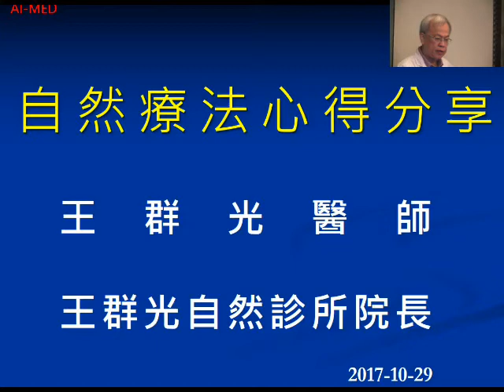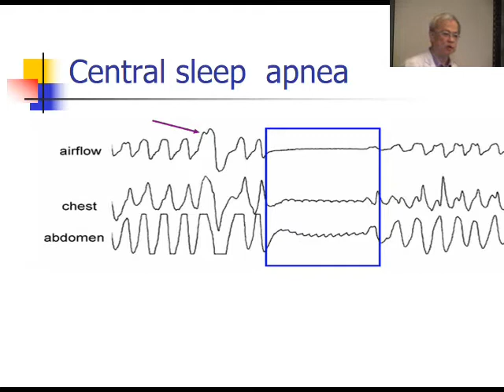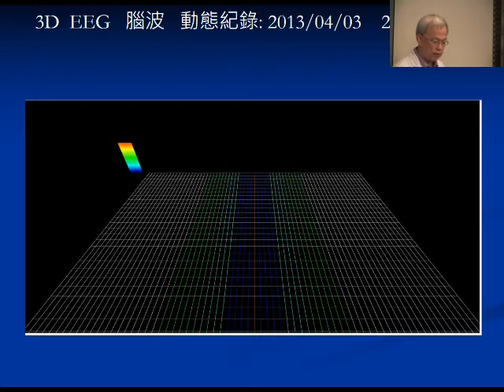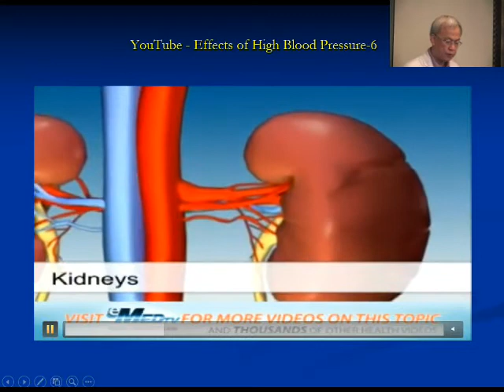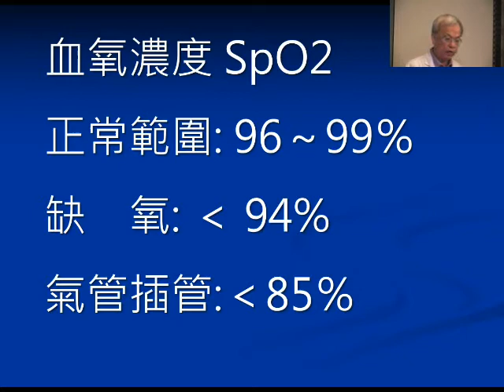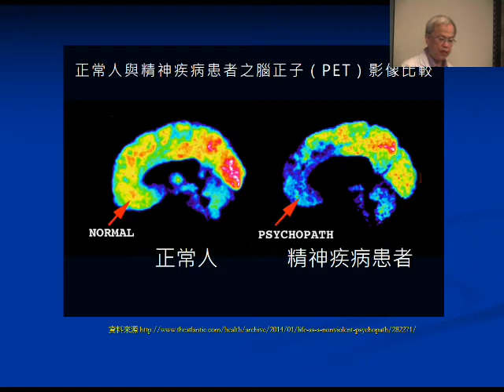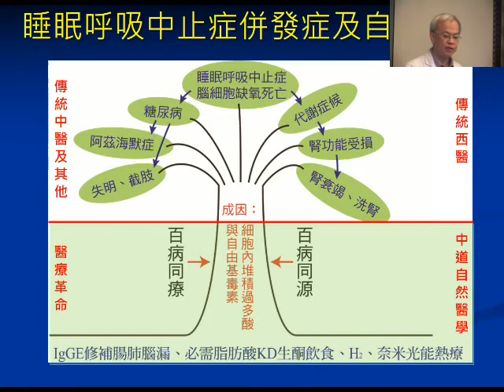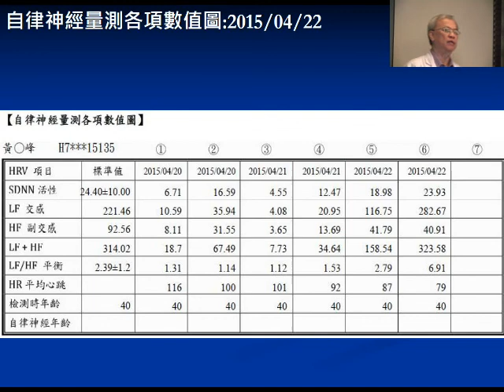第五集：睡眠呼吸中止症